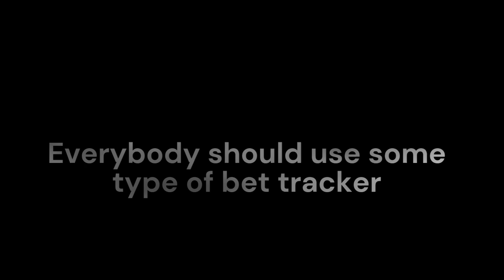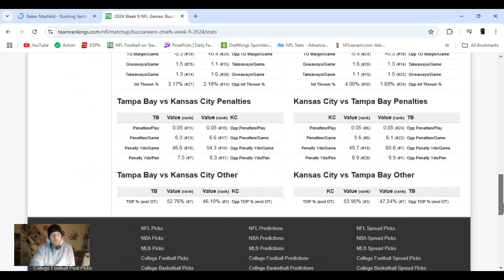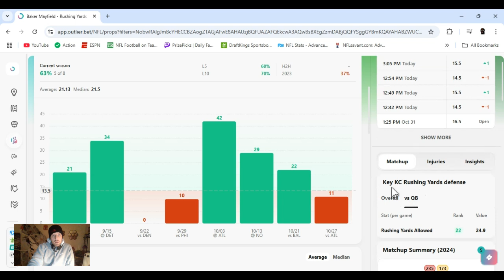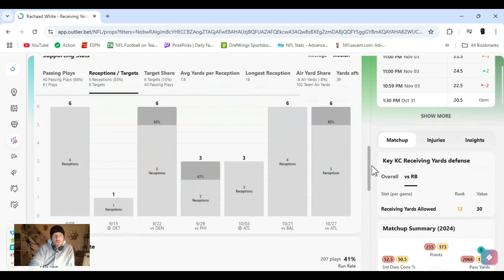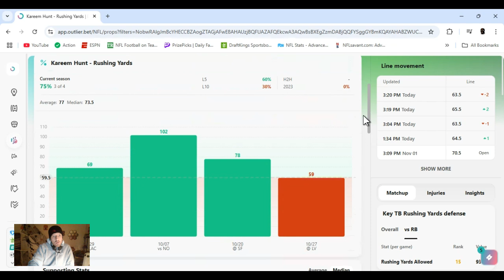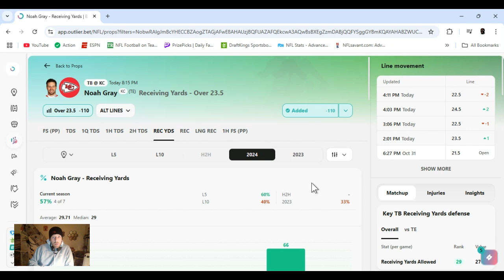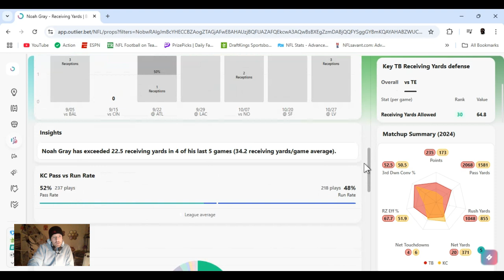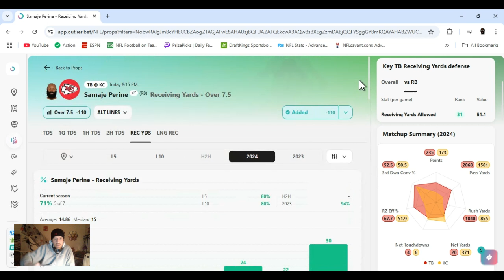Monday Night Football | NFL player props Today Monday 11/04/24 |Best NFL prop bets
Week 9 - NFL  best bets for Today November 04, 2024 Monday  | In this video I I give you my favorite player props and predictions  from today's NFL slate |  Buccaneers @ Chiefs  8:15 PM | Monday Night Football

         |   AceMoney-Sportsbook-Robbery   |